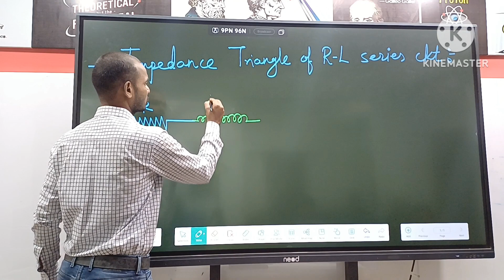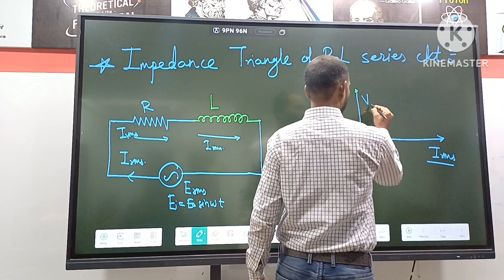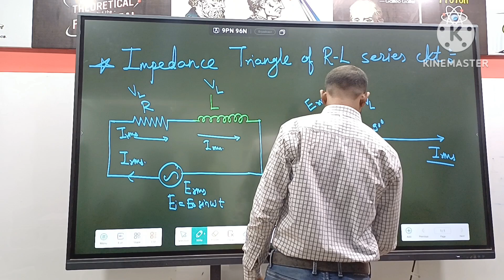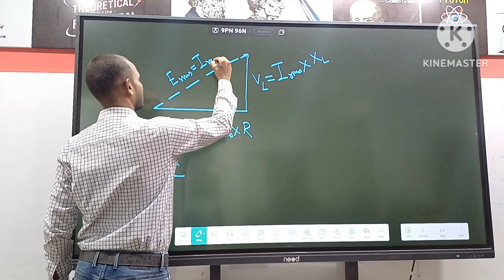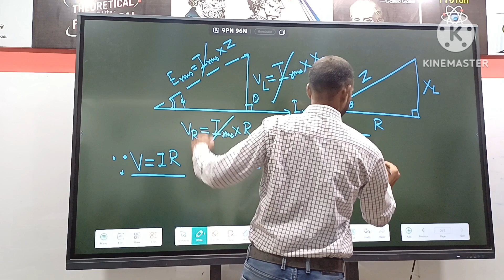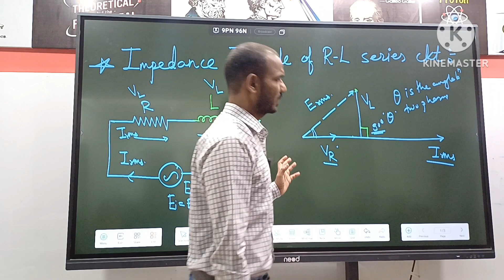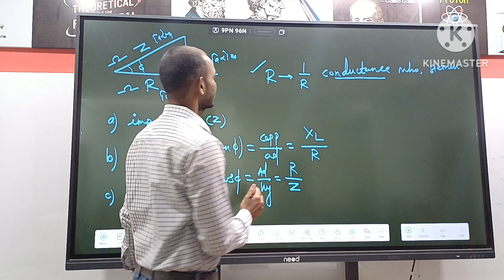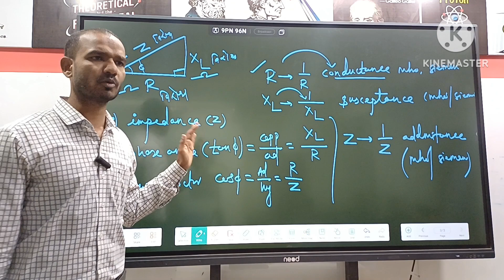Impedance Triangle of R and L Series Circuit